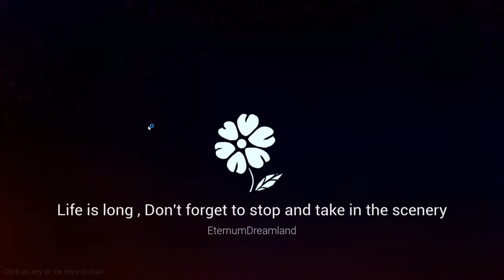Eternal Dreamland Game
永恒幻境 Eternal Dreamland - Year:  2024

The heroine is a 19-year-old high school student in the countryside, and after the end comes, she loses most of it
Memory, but she still remembers Hair Little Ruth, Senior Sister Hannah, and
And take refuge in Ruth's villa, in order to find his former friends, in a constant cycle with mutated creatures
Fight, rely on zombies to generate electricity, collect supplies, and fulfill their promise: go to the eternal city together!